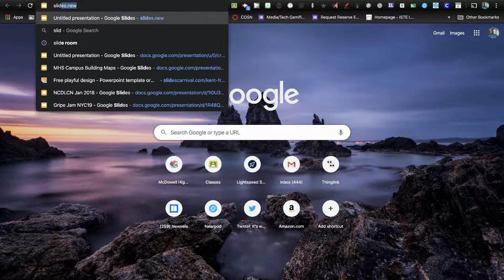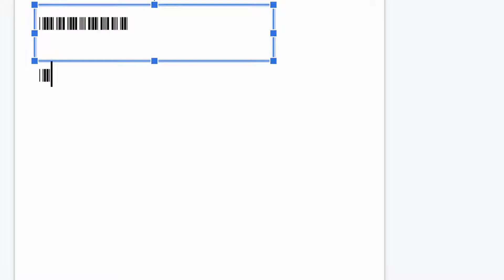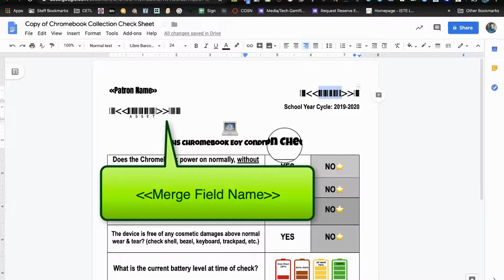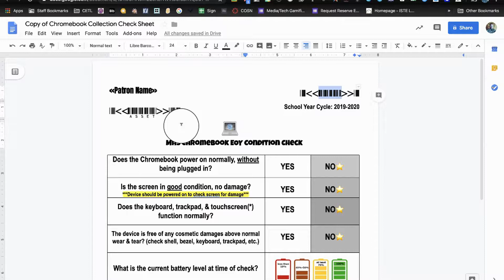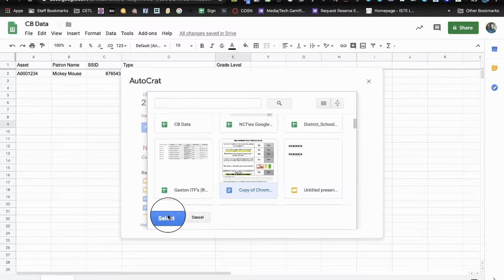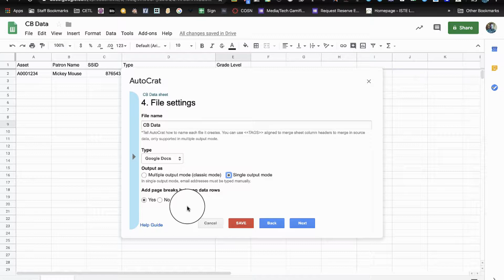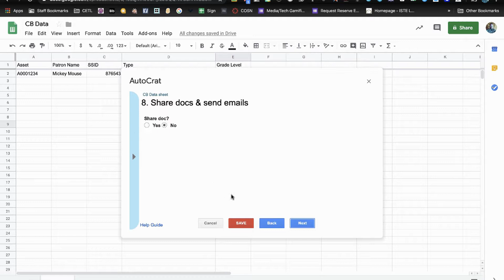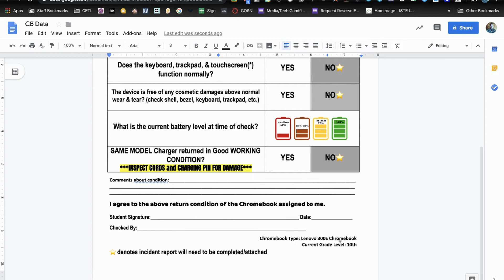Barcodes in Google Docs + Autocrat Data Merge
Find out how you can insert barcodes into Google Docs or Slides and learn how to merge data from a Google Sheet using Autocrat and transforming the data into personalized docs containing unique barcodes and other fields.